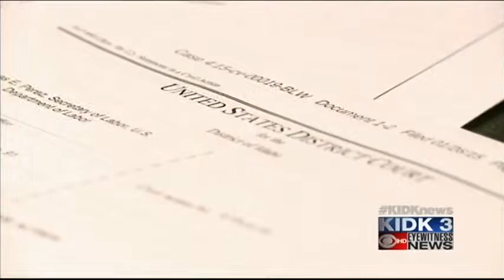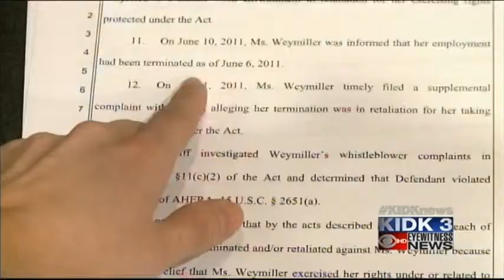U.S Department of Labor files a lawsuit against the Idaho Fa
According to the labor department, school District 91 fired an employee for reporting asbestos cleanup concerns at C. E. Gayle Junior High School.